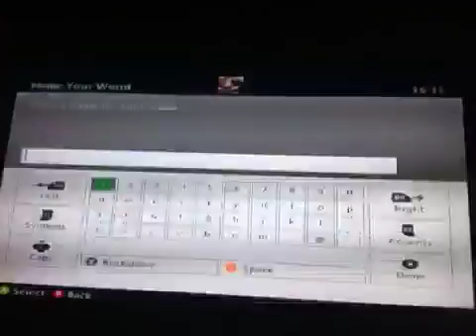Building The Crib!! (Minecraft Survival #1)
Today in my first Minecraft video we build a house and kill a lot of sheep. Also my phone camera cut off so I'm gonna be putting the 2nd part of this video up after this one is done uploading. Hope you guys enjoy :)